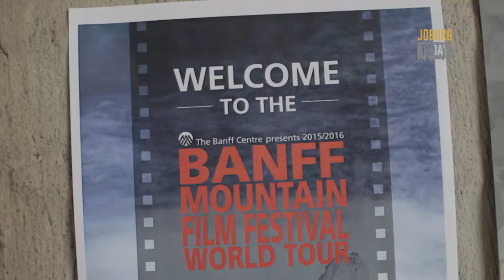BANFF PRIVATE SCREENING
In this segment of we attend the BANFF Private Screening.